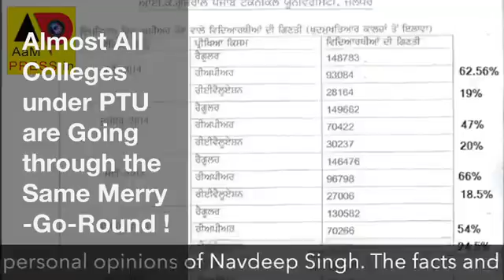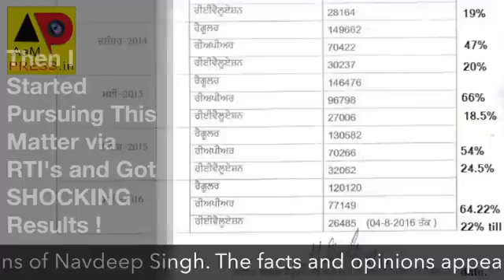Jroor Dekho Exam loyalty